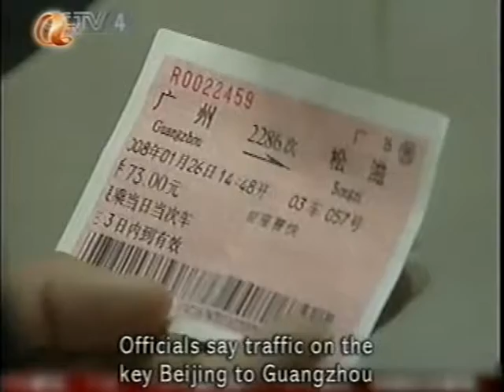大雪災 廣州火車站 中國領導人 Snow storm catastrophe China